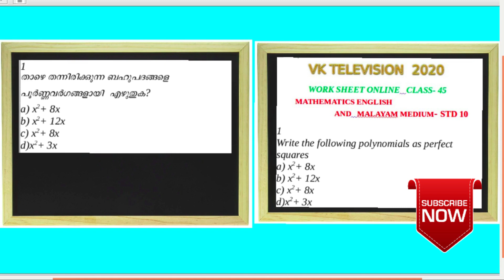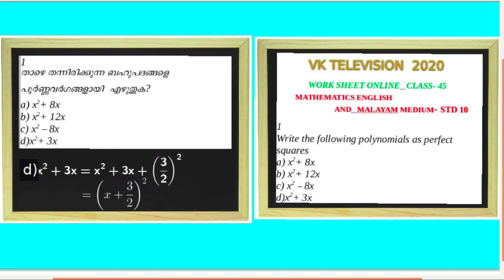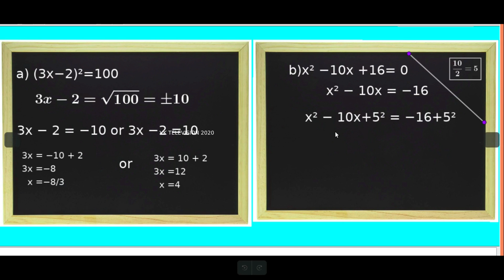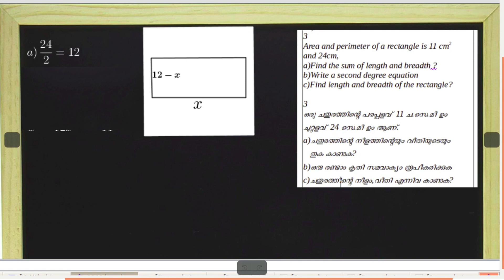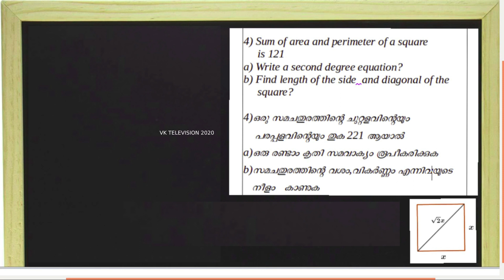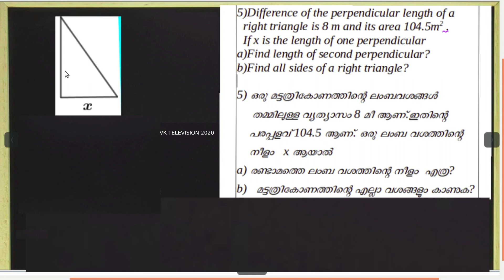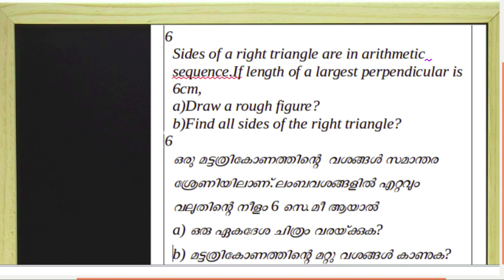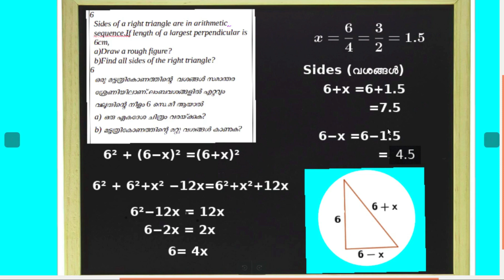STD 10 II WORK SHEET II SECOND DEGREE EQUATION II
VK TELEVISION 2020
Second degree equation

English medium

Arithmetic sequence 1

PROBABILITY
WORK SHEET